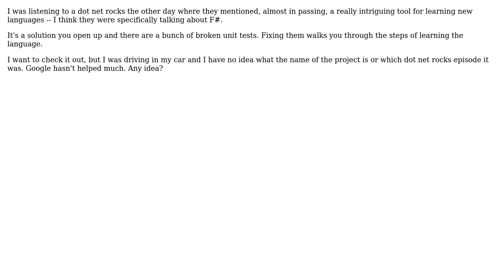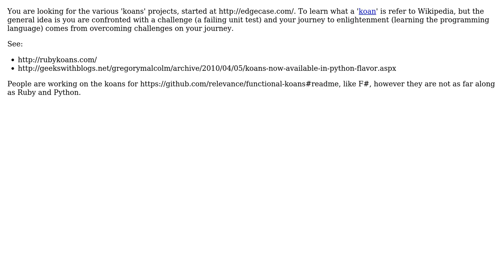Software Engineering: Learning a new language using broken unit tests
With thanks & praise to God, and with thanks to the many people who have made this project possible! | Content (except music & images) licensed under CC BY-SA | Music | Images & others | With thanks to user Nicole user Chris Smith user Brian MacKay and the Stack Exchange Network Trademarks are property of their respective owners. You are responsible for your own actions.